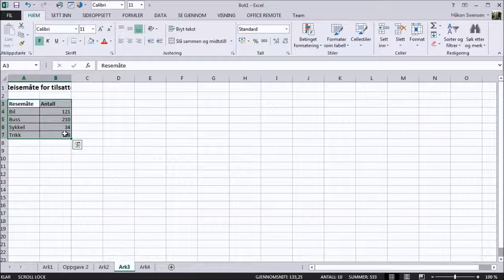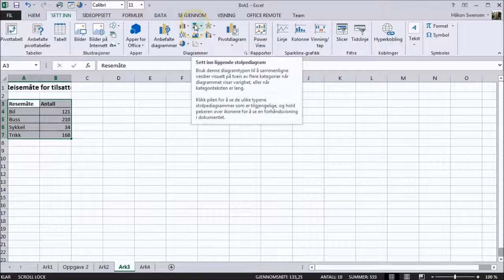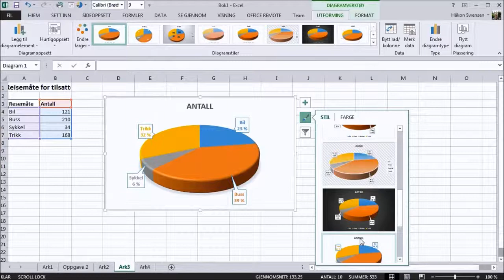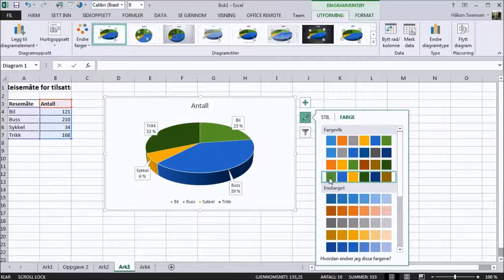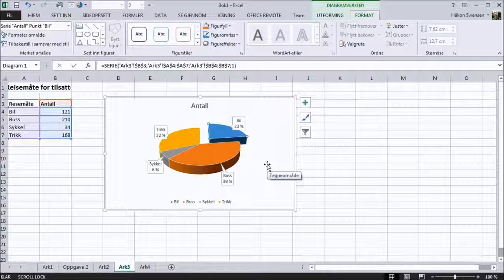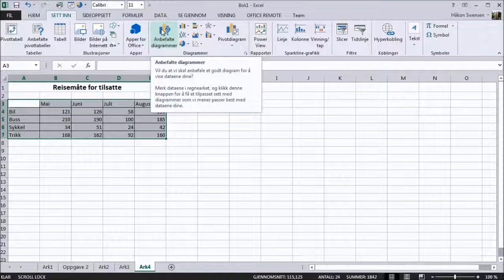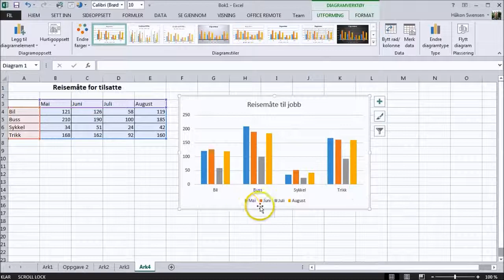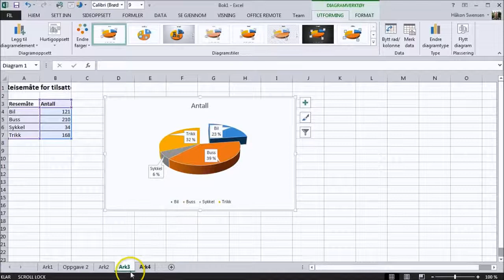Excel Video 4 Diagrammer